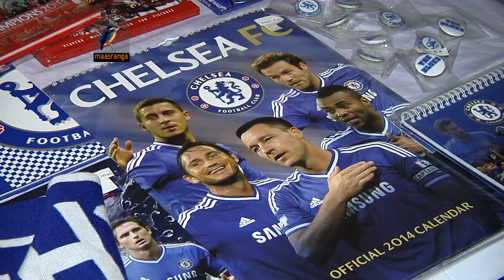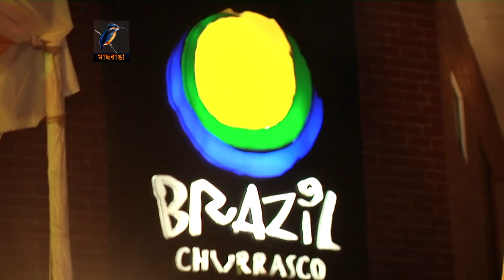Football Fiesta Bangladesh